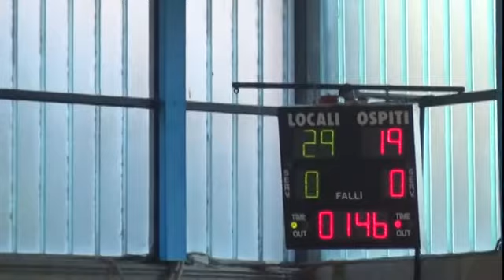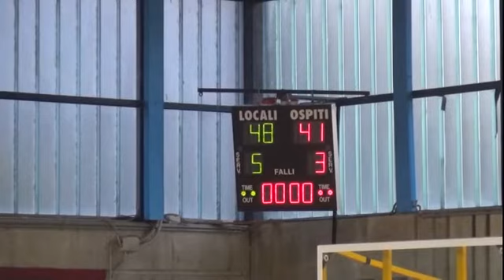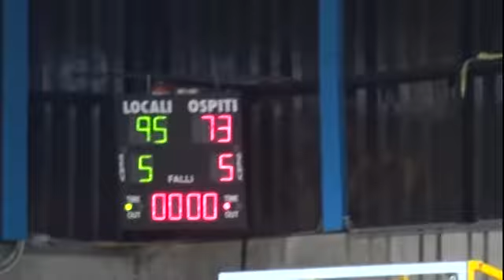Lecco Pall Piacentina